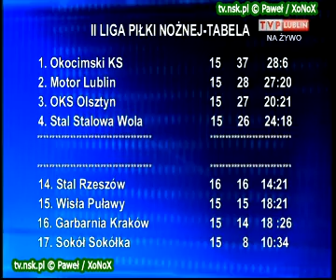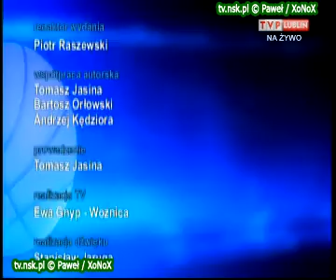tv.nsk.pl 2011-10-22 Motor Lublin - Sokół Sokółka 5-1 (2-0) bramki relacja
1-0 Piotr Prędota 24
2-0 Ihor Mihałewśkyj 27
3-0 Piotr Prędota 47
4-0 Michał Górniak 75
5-0 Marcin Popławski 85
5-1Norbert Toczydłowski 87